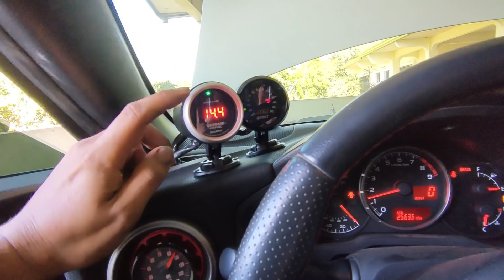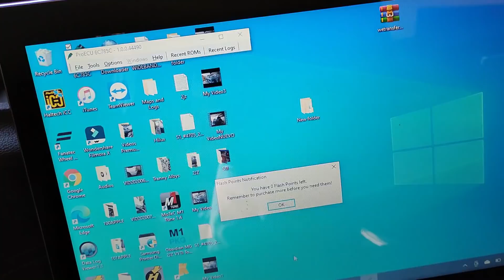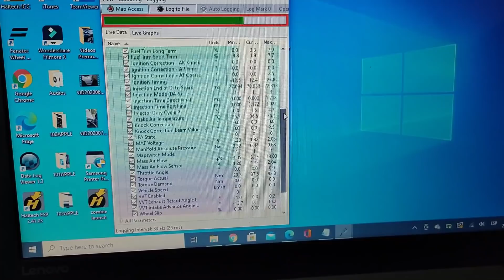😔🤦🏾‍♂️ Por esto NADIE quiere CAMBIAR estas BUJIAS! - ECU programable con ECUTEK para el BRZ! 🤯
En este video cambiamos las famosas bujías de los BRZ, FRS o GT86 de una forma fácil y hacemos la ecu programable con Ecutek!